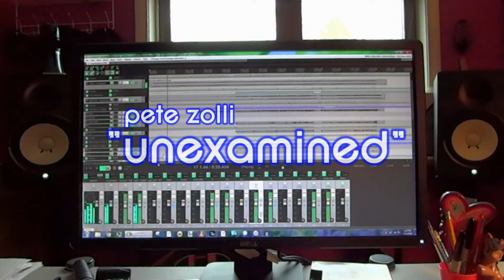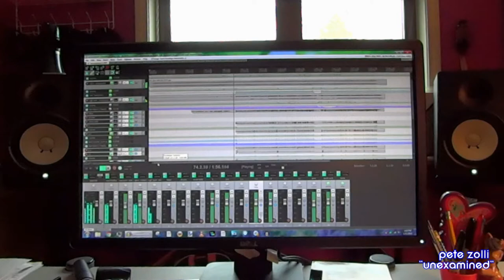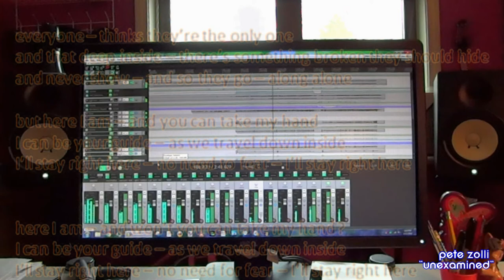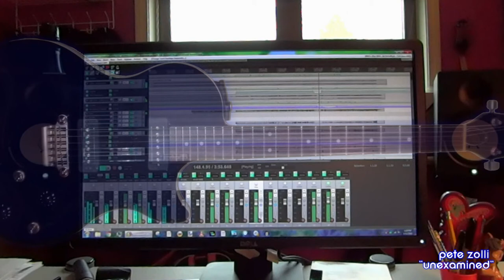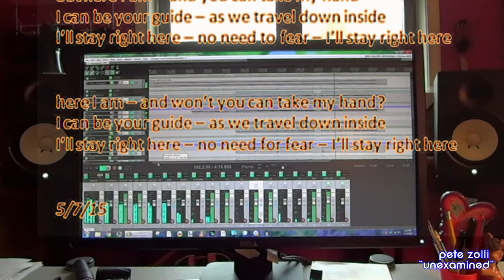unexamined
A new song in classic-rock mode.